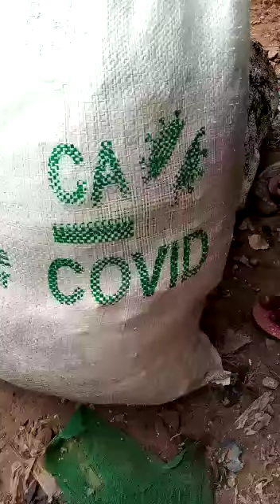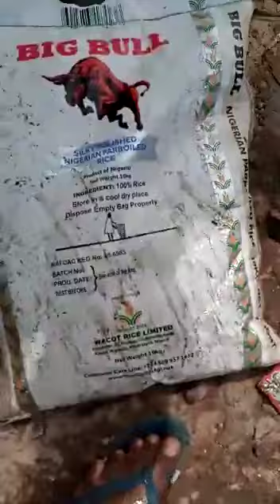Tallafin Corona da gwanati jihohi ke boyewa